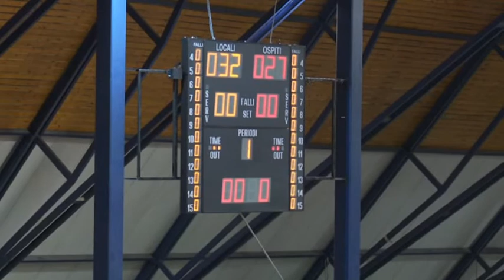Serie AM [Retrocessione 2^]: Valentino Ferrara - Gaeta 32-27